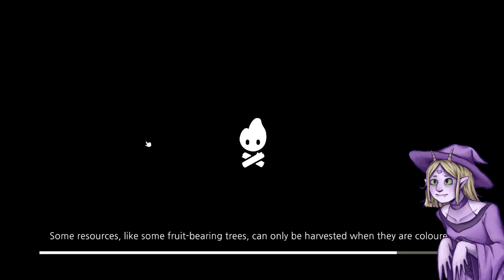Day 316 on Cozy Grove - Saelhir let's play episode:316